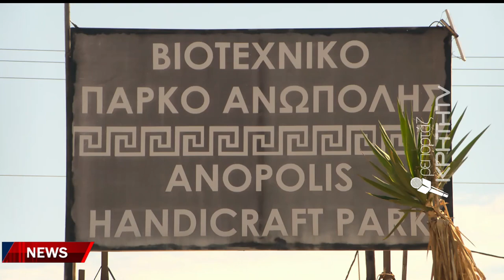Νέα πραγματικότητα για το Βιοτεχνικό Πάρκο Ανωπόλεως